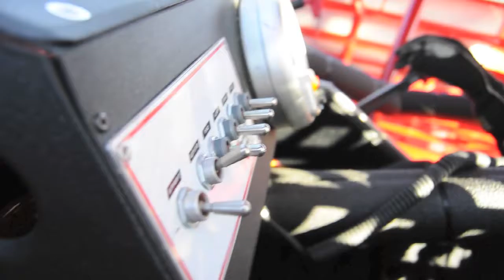HRR 2010 Season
Videos from Martinsville Speedway and Myrtle Beach Speedway.